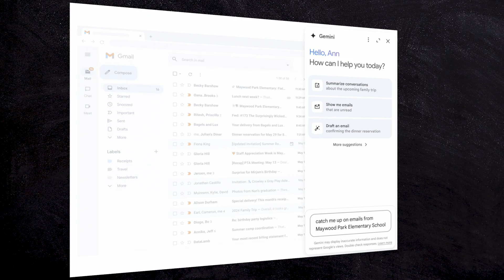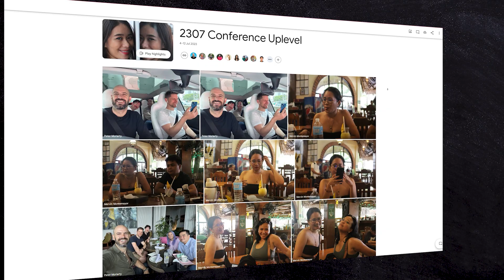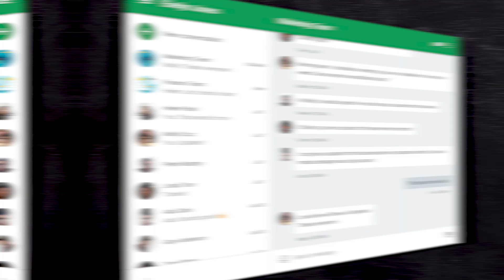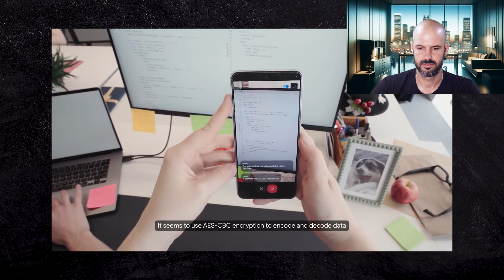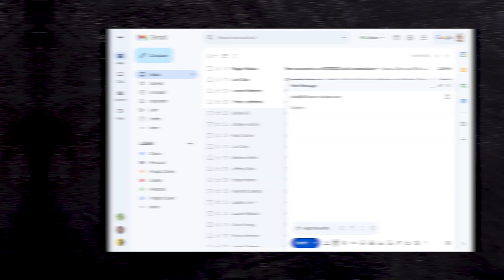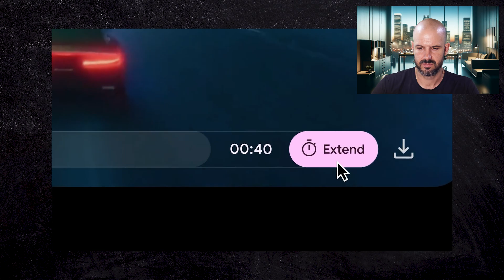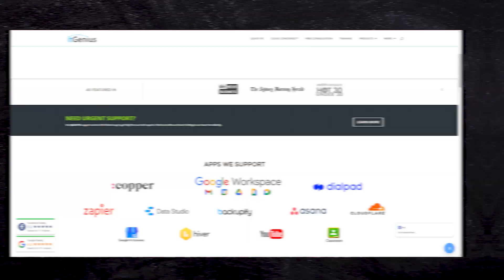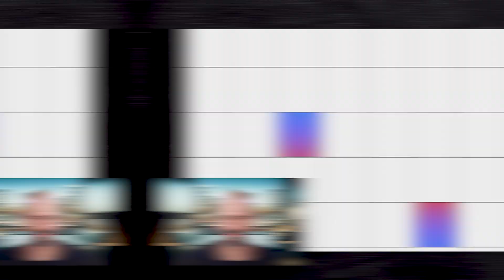5 Google IO Updates for Business Owners | New Gemini Updates in Google Workspace